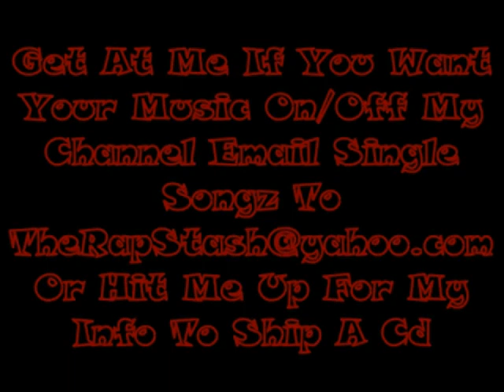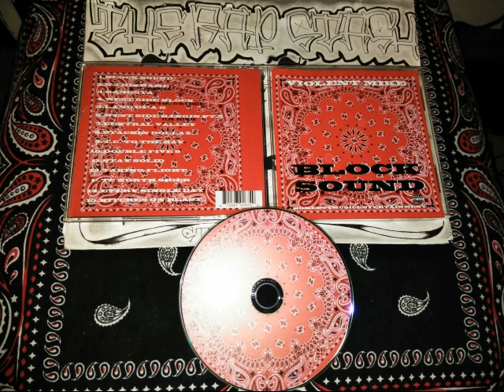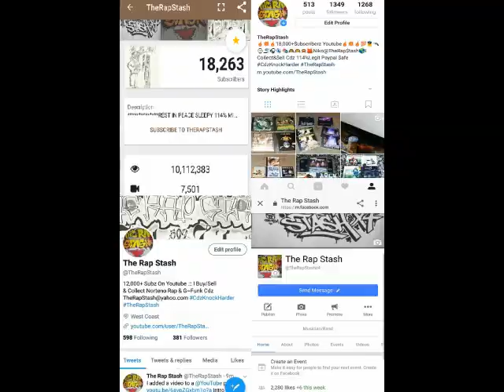Bitches On Blast By Violent Mike Ft SM & Limps